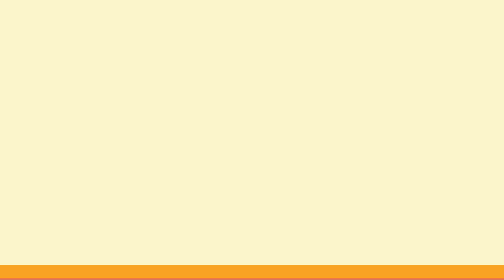MACACO Társio: um rosto peculiar que luta para sobreviver!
Neste vídeo você vai conhecer tudo sobre o macaco társio, o menor macaco do mundo!